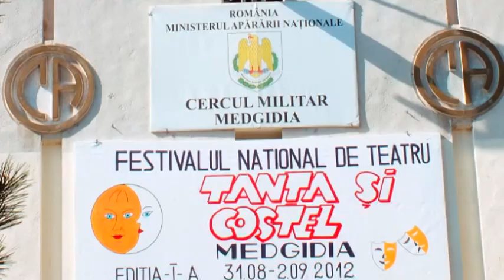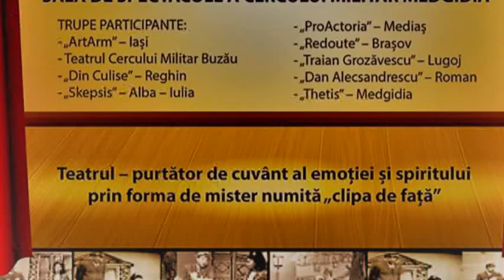Tanta si Costel la Medgidia in 2022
O scurta introducere in atmosfera Festivalului National de Teatru "Tanta si Costel" Medgidia 2022, alaturi de programul festivalului.
 In filmulet: Coca Andronescu şi Octavian Cotescu - În gară la Medgidia (1966)

Din serialul TV ”Tanța și Costel” după Ion Băieșu difuzat de TVR